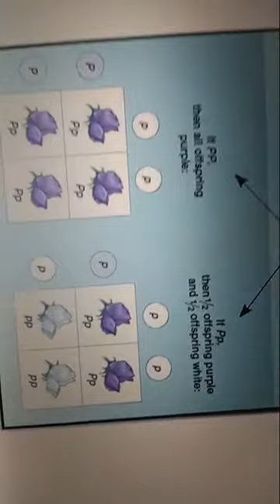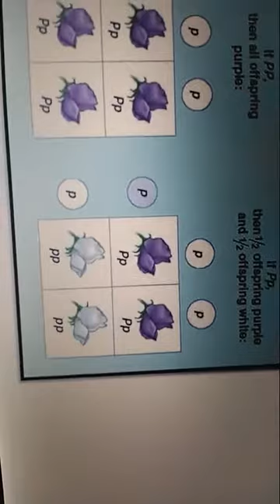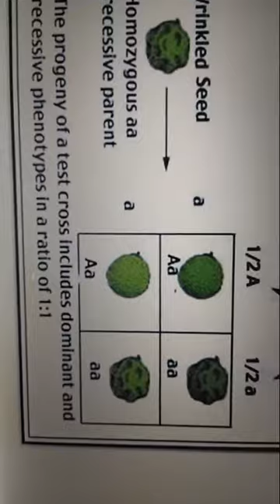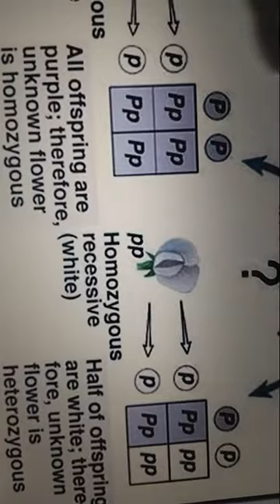STD 12 Biology Ch 5 part 5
Test Cross